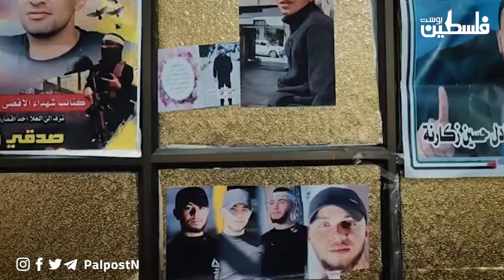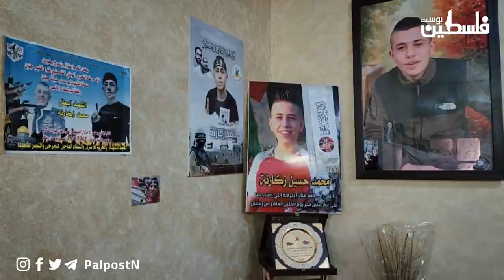تغطية صحفية:"رحلة في الذاكرة مع عائلة الشـ.هيد محمد زكـارنة".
تغطية صحفية:"رحلة في الذاكرة مع عائلة الشـ. ـh ـيد محمـ. ـد زكـlرنة".